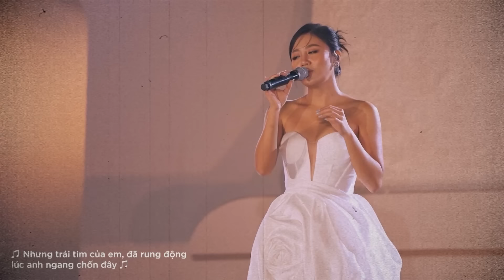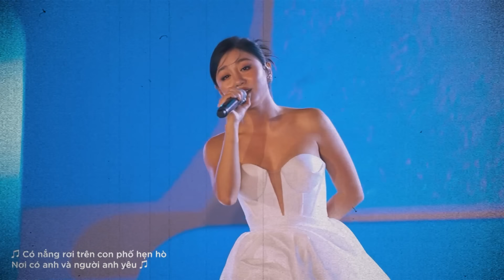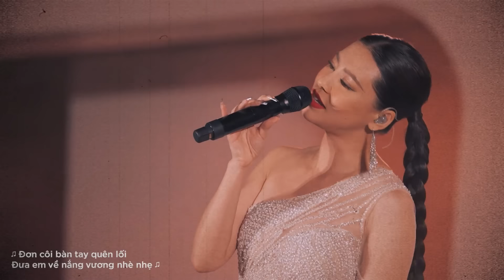Cầu hôn | Ca khúc triệu view chinh phục mọi cô dâu của Văn Mai Hương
0:00:00 Như mùa tuyết đầu tiên
0:04:47 Người yêu cũ
0:09:17 Cầu hôn
0:14:17 Trên cây cầu bên sông
0:18:57 Xuân thì
0:21:34 Mashup Hà lan & Từ đó
0:24:15 Người khác
0:28:45 Khi người mình yêu khóc
0:33:28 Ngày chưa giông bão
0:36:47 Nhìn những mùa thu đi
0:36:37 Dư âm
0:35:58 Thế giới tuyệt vời
0:34:28 Yếu đuối
0:33:47 Đôi mươi

Bản quyền hình ảnh thuộc về Wow Media